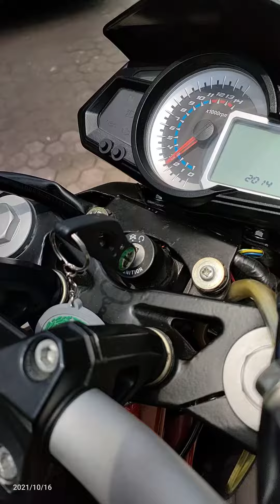Benelli TNT 250 w protech exhaust z1000 look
☀️ Double disc brake fr
☀️ Big body
☀️ 250 cc 2 cylinder
☀️ Rear shock w adjustable preload n rebound

Acc

☀️ Exhaust.  Protech
☀️ Tail tidy moge look
☀️ Headlamp z1000 look w LED
☀️ sein custom

tdm_bikes